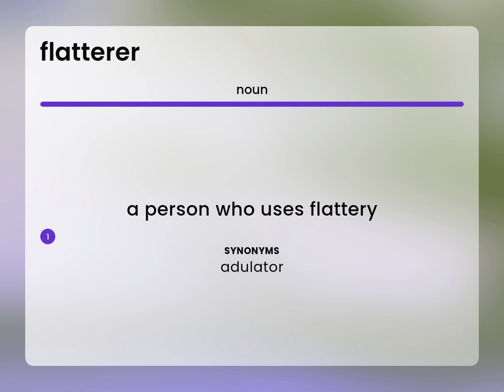Flatterers — definition of FLATTERERS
FLATTERERS definition

Susan Miller (2023, February 24.) Flatterers in the dictionary